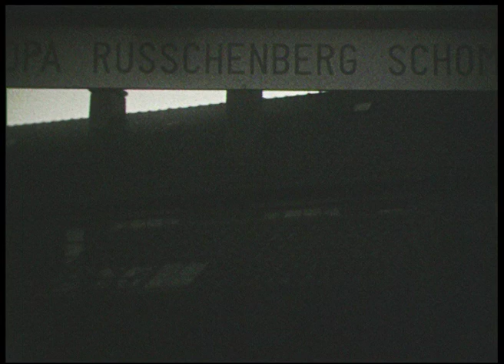Opening Speeltuin Oudshoorn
Speeltuin Oudshoorn in de Ruysdaelstraat in Alphen aan den Rijn. De film moet gemaakt zijn ergens in de jaren 50.
De maker van deze film is onbekend, maar de film is in het bezit van de familie van Heijningen van de in 1989 overleden Alphense cineast Piet van Heijningen.